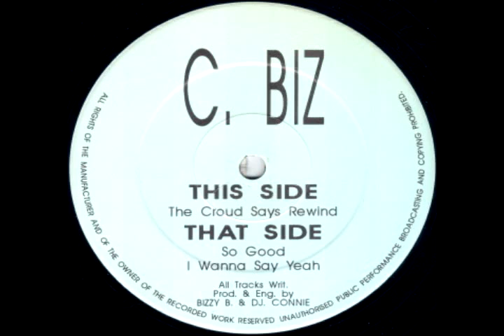C Biz - So Good (CV7)